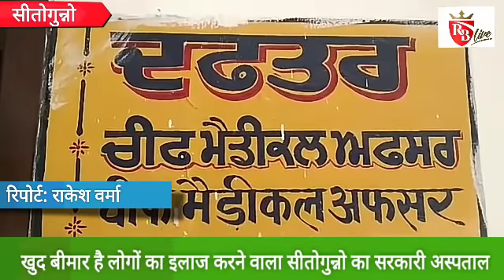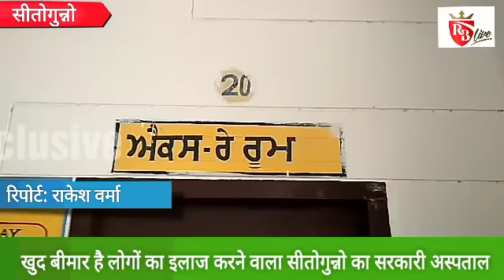Sito Gunno: खुद बीमार है लोगों का इलाज करने वाला सरकारी अस्पताल (रिपोर्ट-राकेश वर्मा) 23-06-18